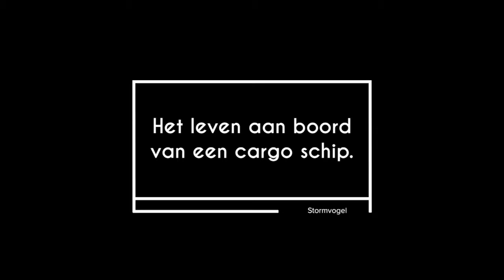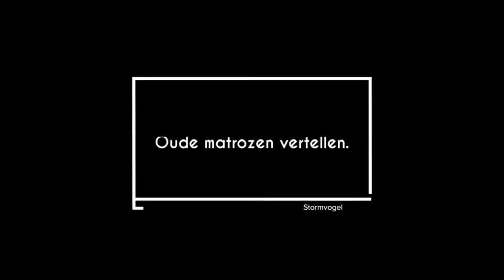Het leven aan boord een cargo schip